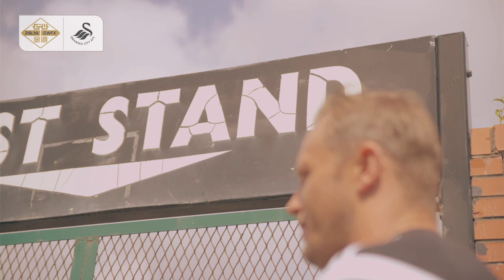Swans TV - Lee Trundle on Barclays Premier League Live - Mumbai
. . .Swansea City Club Ambassador, Lee rundle, speaks about the his involvement with the Barclays Premier League Live event to be held in Mumbai.